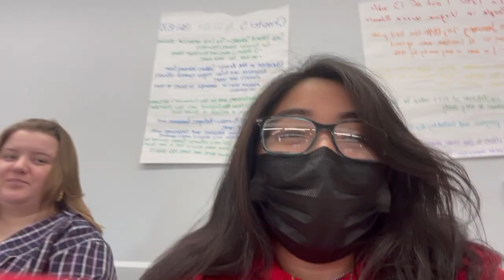Meet: Kaylanna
Kaylanna Seu takes us along for a day of her life on campus during Block 5. Kaylanna is a biochemistry and molecular biology & education double major.